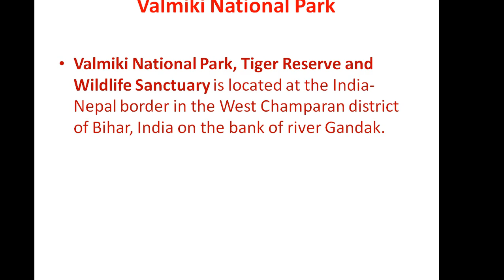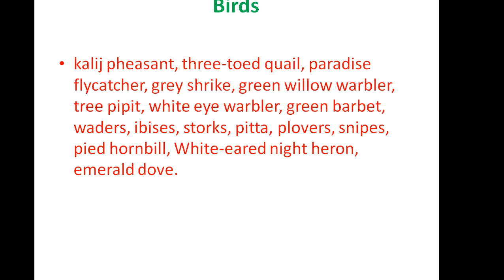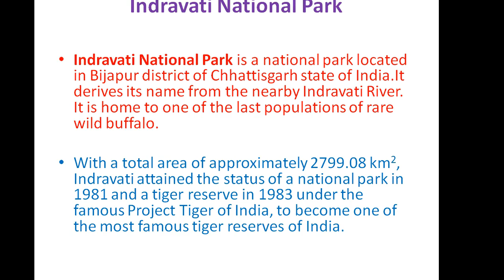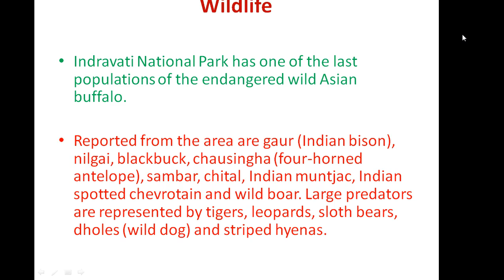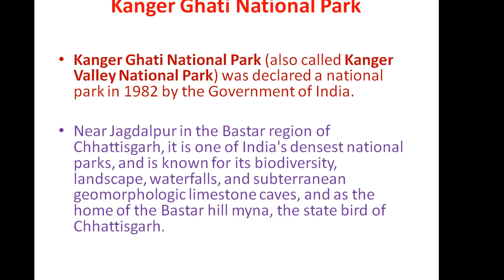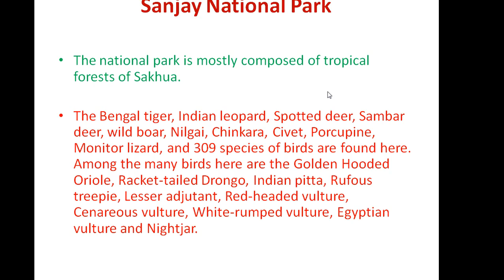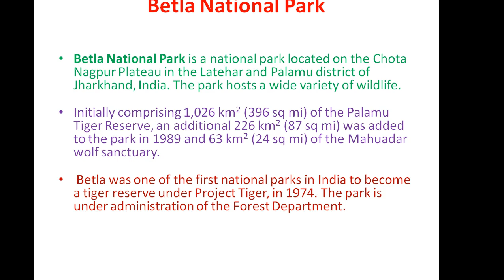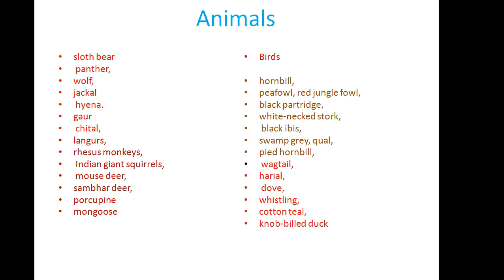National Parks In Chattisgarh, Jharkhand And Bihar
National parks in india and national parks as well as national parks of india. National park in india and national parks in india tricks as well as important national parks in india. National parks in india in hindi. National parks in india upsc and important national parks in india tricks as well as national parks of india and their states. National parks in india psc & national parks in india by map as well as national parks in india for ssc cgl. Chattisgarh, Jharkhand, Bihar